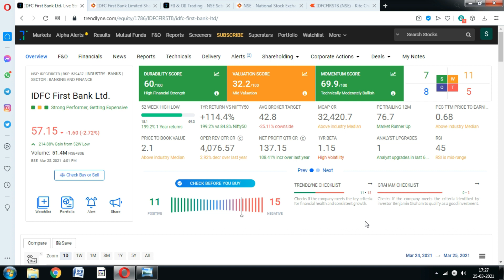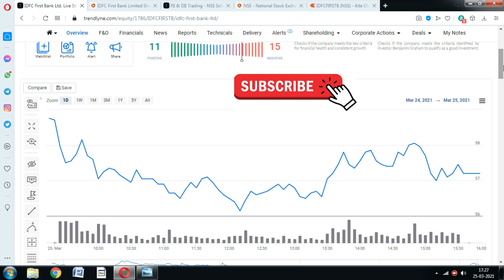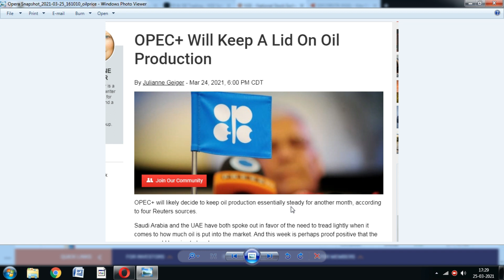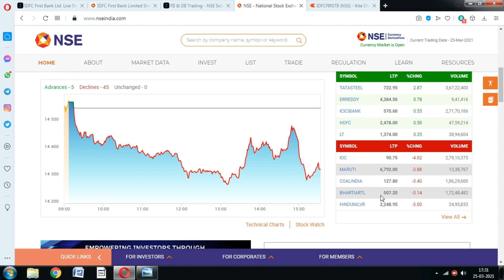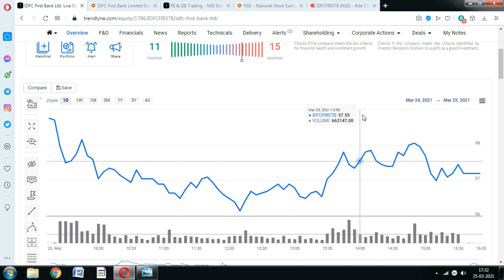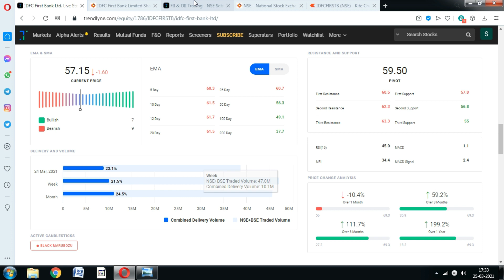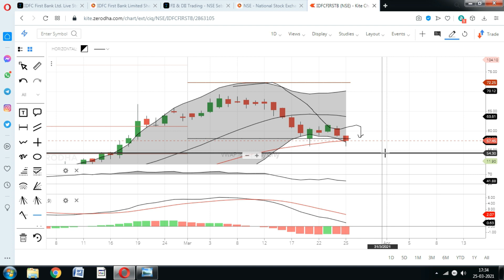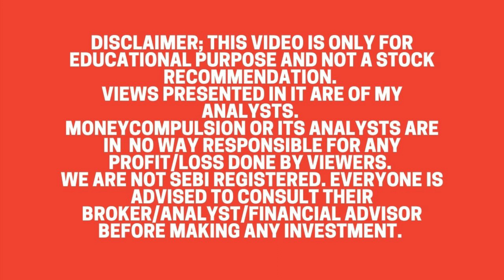IDFC First bank Share; बड़े कारणों की वजह से हो रही है गिरावट; IDFC First bank Stock fall, Zerodha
Idfc First bank Share Price has fallen more than 10% in just few days, Should You Buy Idfc first bank share.? Why idfc first bank share price falling.?

zerodha,
zerodha demat,
idfc first bank current news,
idfc first bank credit card news,
idfc first bank latest,
idfc first bank latest news in english,
idfc first bank fund raising news
idfc 1st bank share,
idfc first bank share in telugu,
idfc first bank share in tamil,
idfc first bank share long term review,
idfc first bank share long term,
idfc first bank share price nse,
idfc first bank share video,
idfc first bank share youtube